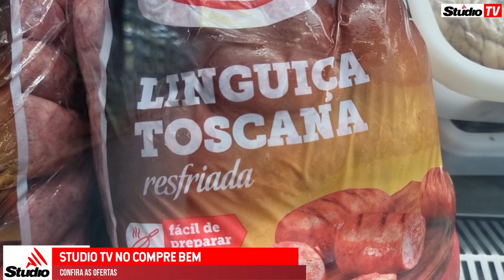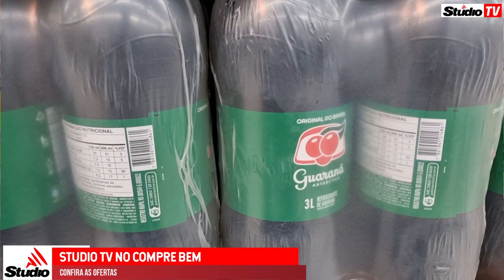Atacarejo Compre Bem de Veranópolis e o 'Fim de Semana Favorito'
comprebem fimdesemanafavorito | 🛒 Ofertas imperdíveis em vários setores, é no Atacarejo Compre Mais de Veranópolis, com o "Fim de Semana Favorito", então não perca tempo!
Confira: